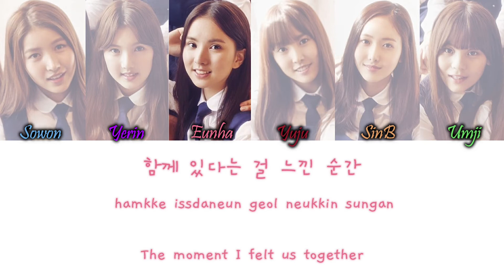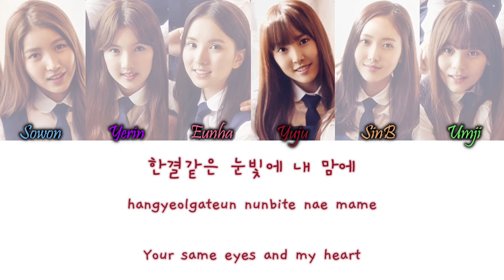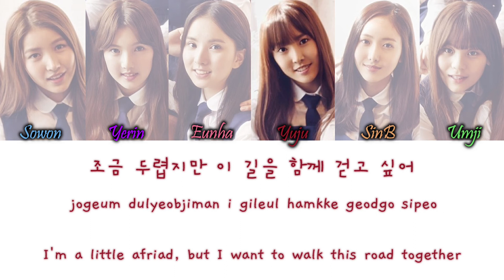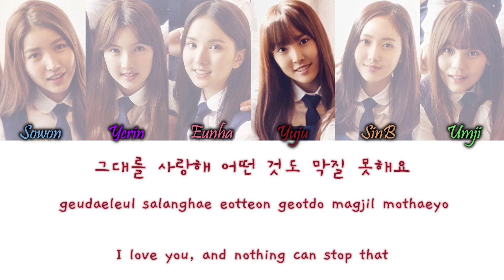GFRIEND (여자친구) – TRUST Han/Rom/Eng Color Coded Lyrics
GFRIEND (여자친구) – TRUST Color Coded Lyrics Hangul, Romanization and English Lyrics

COLORS:
Light Blue - Sowon
Purple - Yerin
Hot Pink - Eunha (My Bias)
Dark Red - Yuju
Orange - SinB
Light Green - Umji

credits:
han, rom and eng from colorcodedlyrics / papago / dahyunscat

song info (from ccl):
Lyrics/작사: 노주환
Composer/작곡: 노주환
Arranger/편곡: 이원종